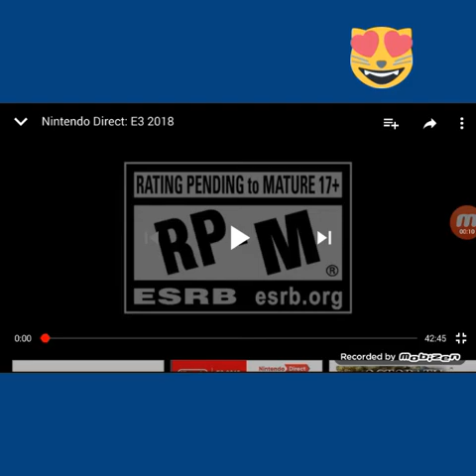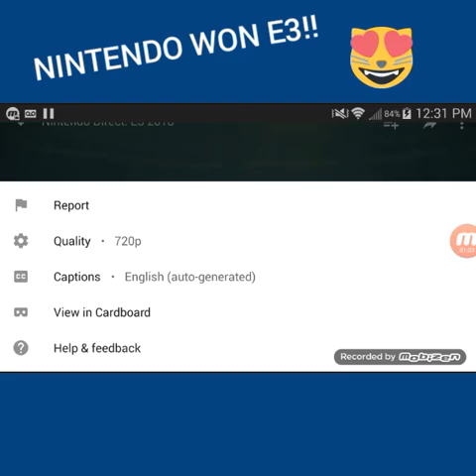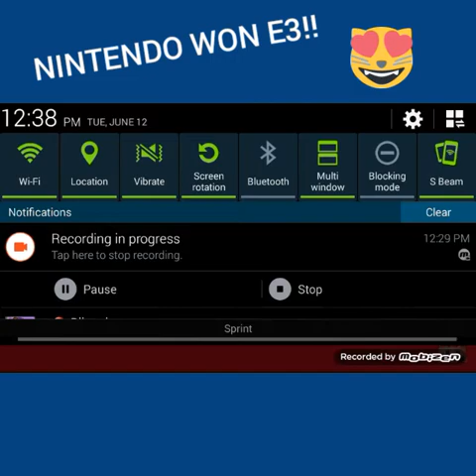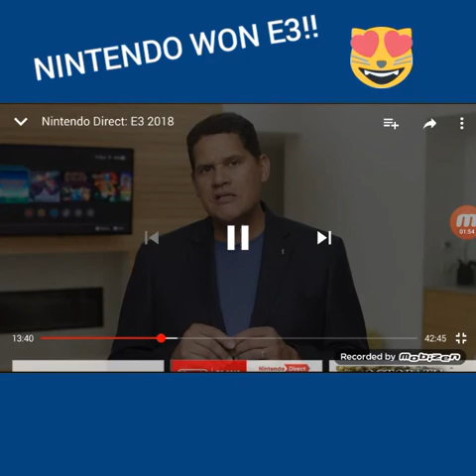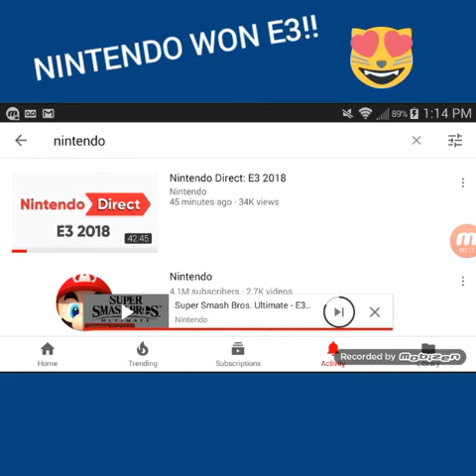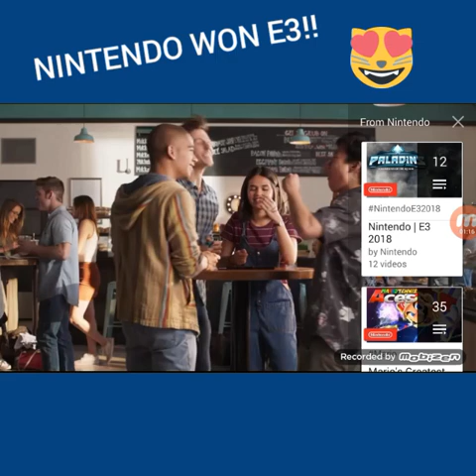"IM IN LOVE!!"Nintendo E3 Direct Reaction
Nintendo Won E3 In my Opinion.THEY BLEW ME AWAY!!!Check out my reaction Of Nintendo's E3 Presentation